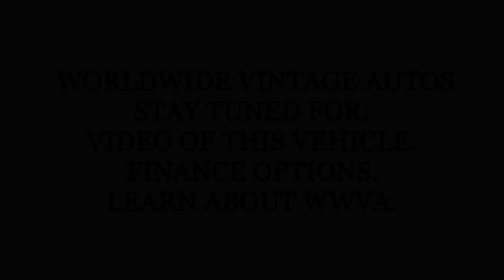1977 JEEP CJ 5